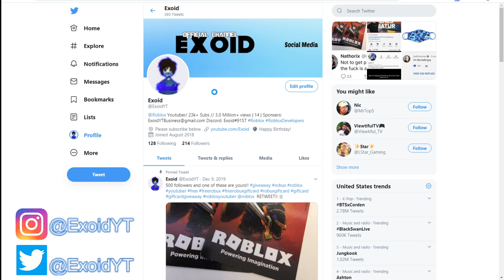ALL *NEW* STRUCID CODES! *ALL WORKING* 2020 [Roblox]